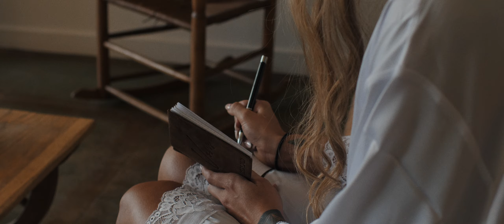Intimate Lesbian Boho Wedding | Joshua Tree, California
Audrey and Jordan are beautiful souls like no other.

When we weren't venturing off into Joshua Tree in a Ford Bronco, we were sharing uncontrollable laughs and the most emotional tears.

I have no doubt that these two are soul mates.
Audrey and Jordan, I have nothing but love in my heart for you two and cannot wait until our paths cross again.

Planning, Styling + Design: @emberandstoneevents
Photographer: @feelandfocusphotography
Videographer: @vmhproductions
Florals: @pinyonpinefloraldesign
Bronco: @thegarage77
Hair & Makeup: @hairbyt1ff3nny
Venue: @rimrockranch
Bridal Jackets: @simplesoutherndesigns
Catering: @sohotaco
Mobile Bar: @thetypsygypsybar
Cake & Desserts: @sonsofcakery_lv
Officiant: @hellbenthitchings
Photo Bus: @vdubphotobus